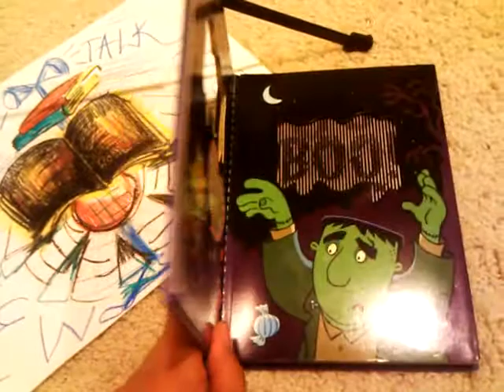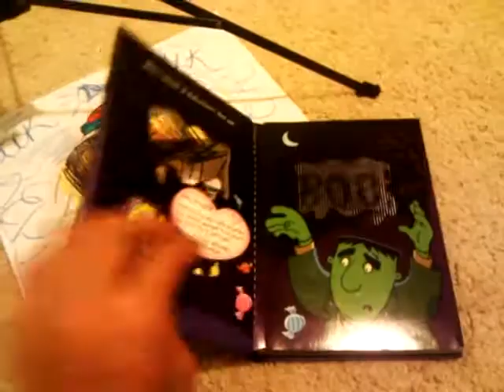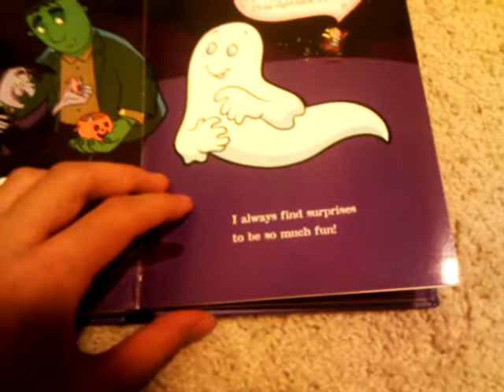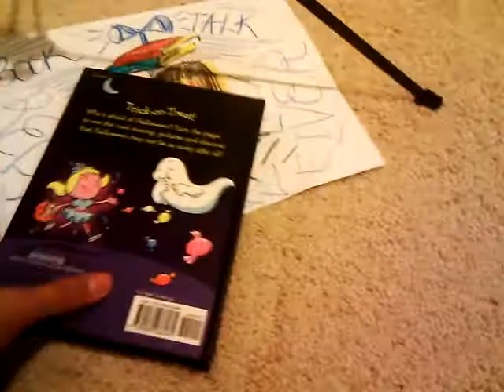BOO! Halloween animatron kids book read: